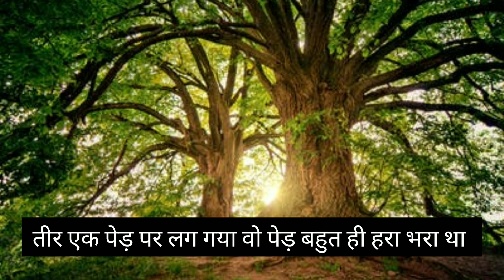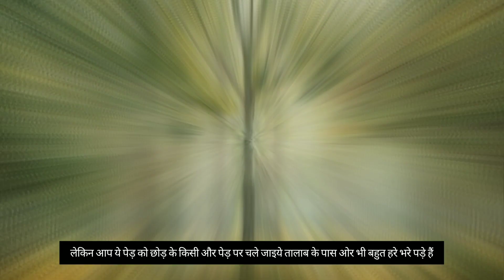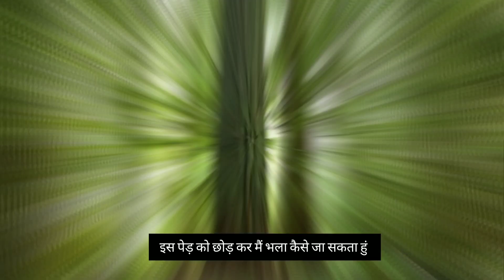दुख में किसी कि साथ मत छोड़ना | Pawarfull Inspirational Story Hindi | Motivation video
दुख में किसी कि साथ मत छोड़ना | Pawarfull Inspirational Story Hindi | Motivation video@ForgatfearMotivation

Use Copyright Disclaimer: Copyright Disclaimer under section 107 of the copyright Act 1976, allowance is made for "Fair use " for puroses such as criticism, commenting News, reporting, teaching, scholarship and research, fair use is a use permitted by copyright statute that might otherwise be infriinging Nonprofit educational or personal use tips the balance in favour for fair use